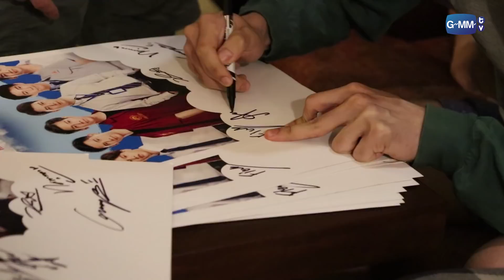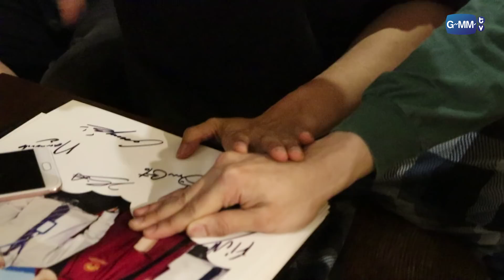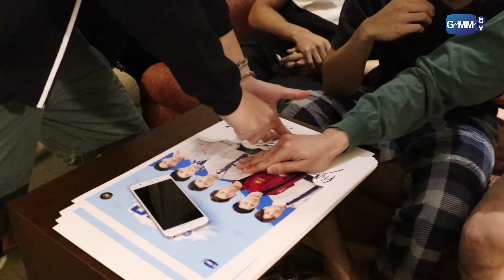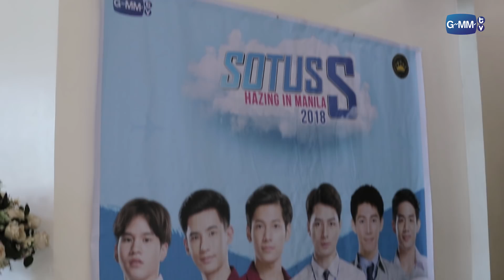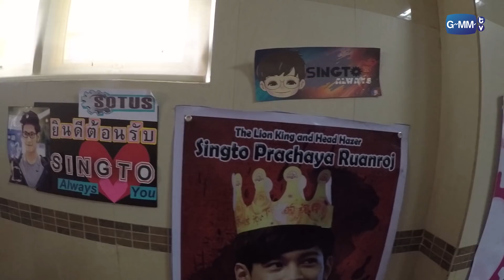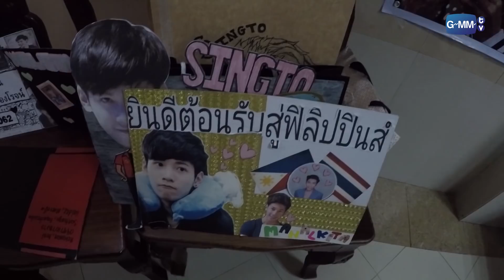SOTUS S HAZING IN MANILA 2018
งาน SOTUS S HAZING IN MANILA 2018 ขึ้นเมื่อวันที่ 19-21 ม.ค. 61

ทุกวันเสาร์ เวลา 22.15 น. ทาง ONE 31 | 23.15 น. ทาง LINE TV